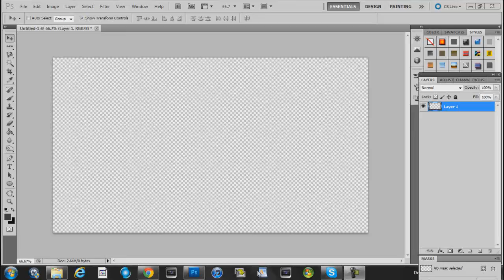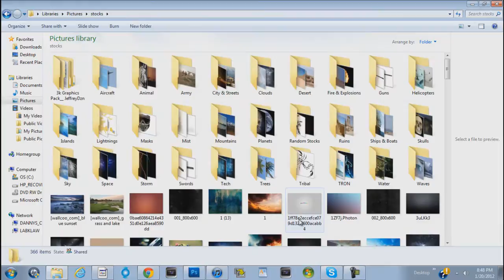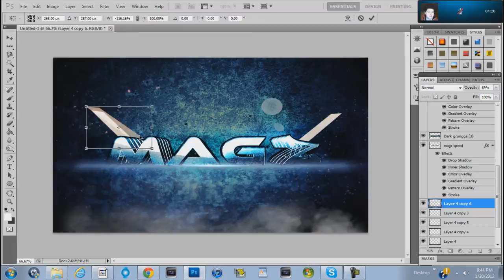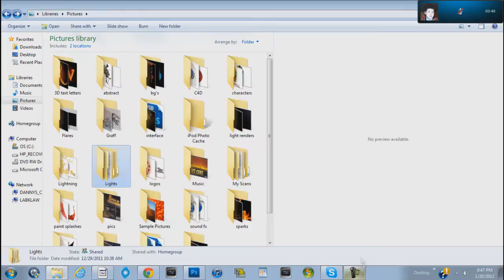desktop bg speed art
I was in a good mood so I did this.